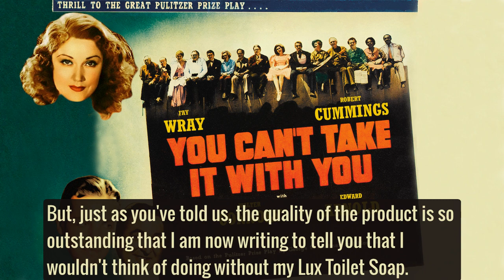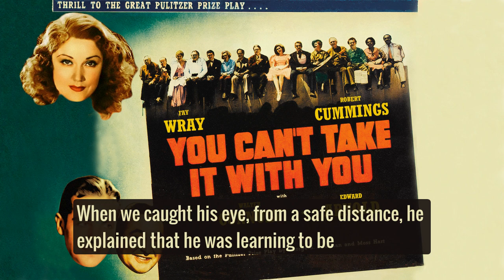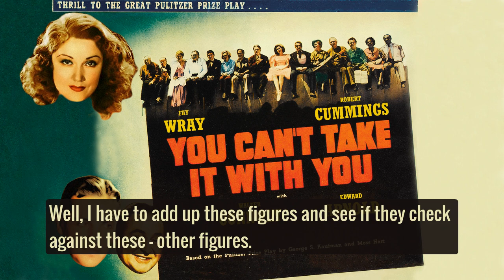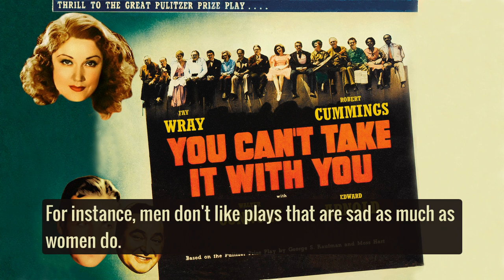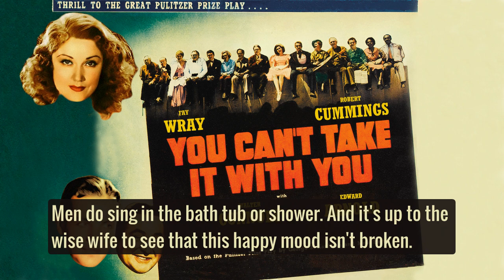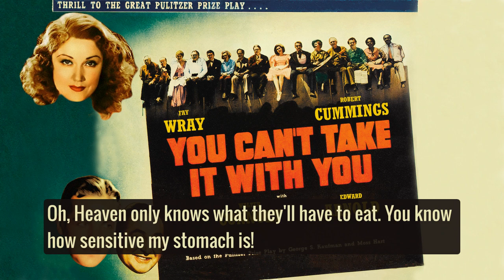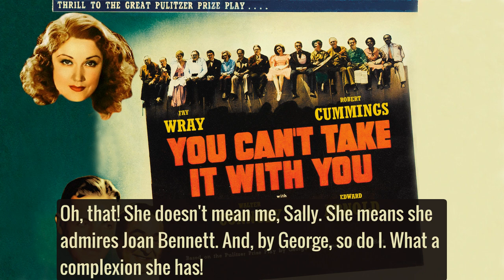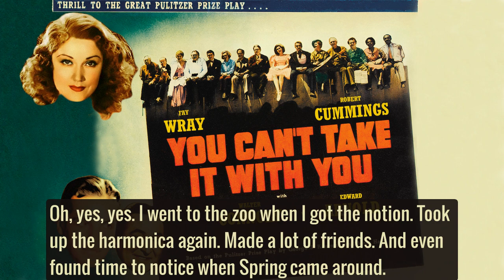YOU CAN'T TAKE IT WITH YOU with Fay Wray 📻 Lux Radio Theater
The Lux Radio Theater version of "You Can't Take It with You" based on the Pulitzer Prize Play by George S. Kaufman and Moss Hart, with an all-star cast, originally broadcast on October 2, 1939.

Cast:
Fay Wray (Alice), Robert Cummings (Tony), Walter Connolly (Grandpa Vanderhof), Edward Arnold (Mr. Kirby), Lou Merrill (Kolenkhov), Sally Payne (Essie), Edward Marr (Ed), Rolfe Sedan (Poppins), Wally Maher (Henderson), Griff Barnett (Hughes), Gil Patric (Secretary), Abe Reynolds (De Pinna), John Fee (1st Associate), Victor Rodman (Blakely), Jane Morgan  (Secretary), Libby Taylor (Rheba), Harry Humphrey (Paul), Earle Ross (Guard)